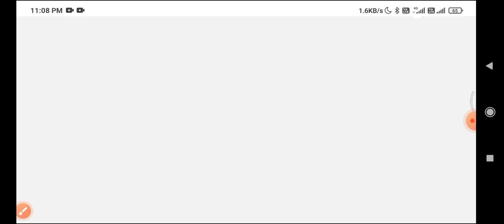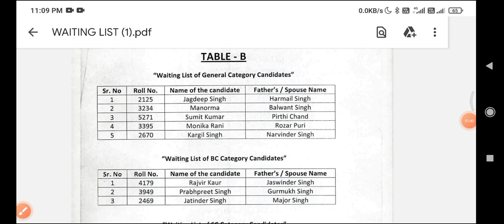Rupnagar district court process server recruitment waiting list regarding update